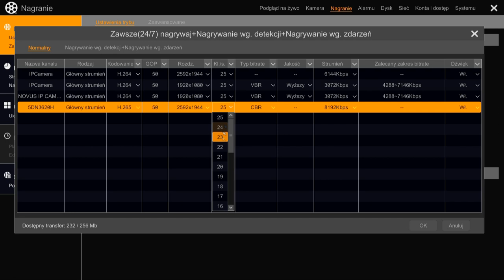Novus NVR 6000 - Dynamiczna zmiana parametrów strumienia po detekcji